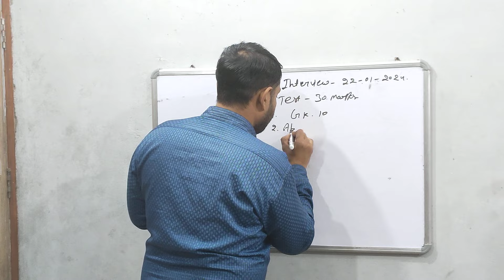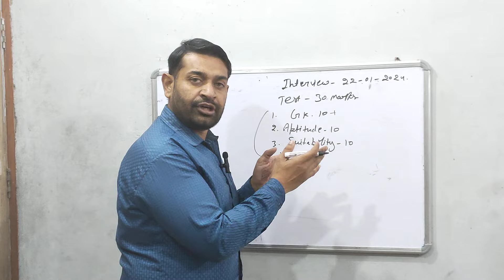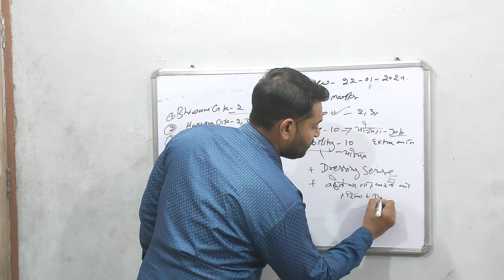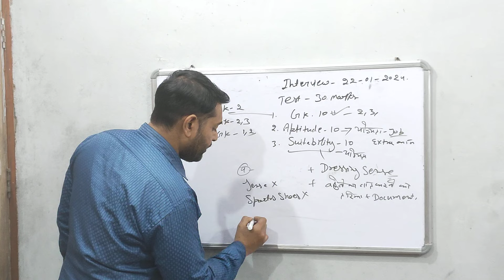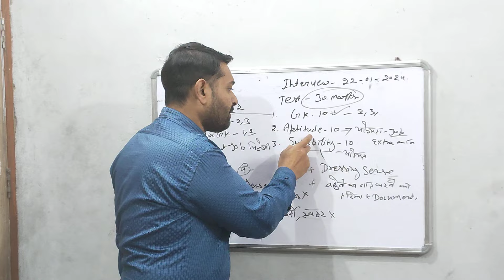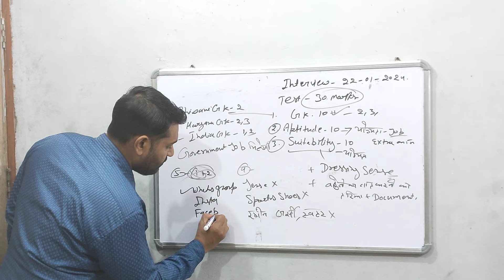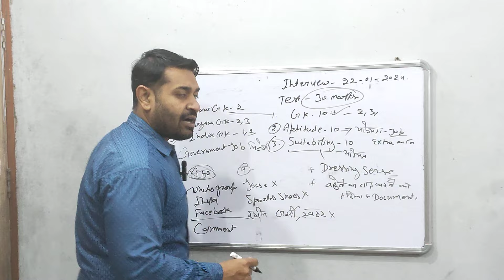Bhiwani District Court || जरूरी सूचना || Document, Dress, Gk questions